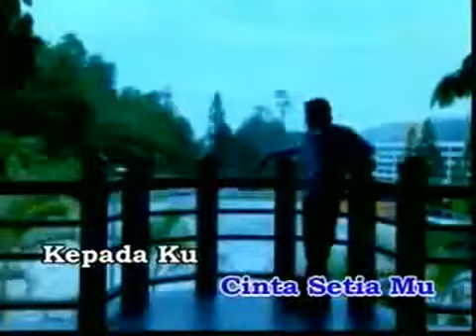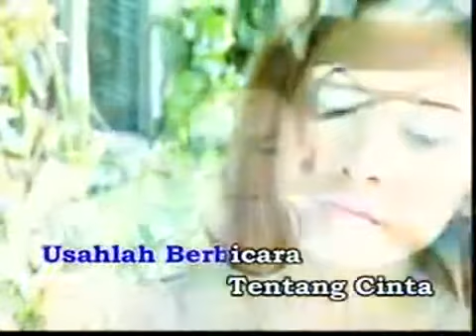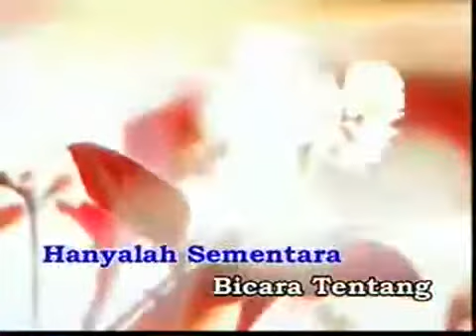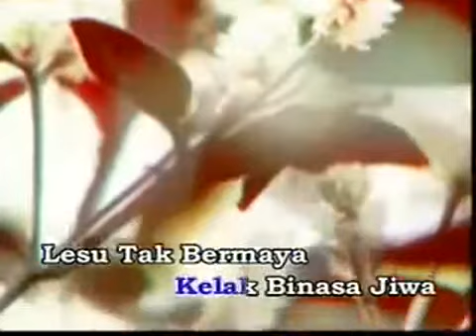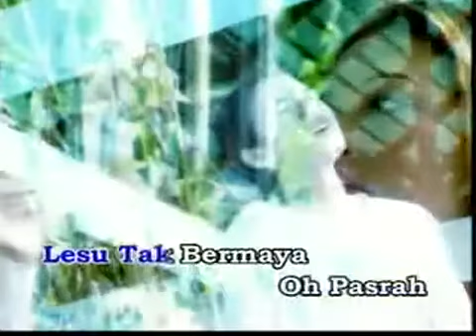Boboy - Pasrah Walaupun Parah